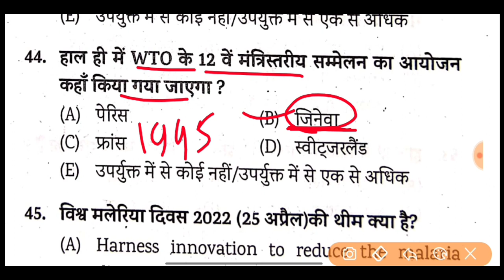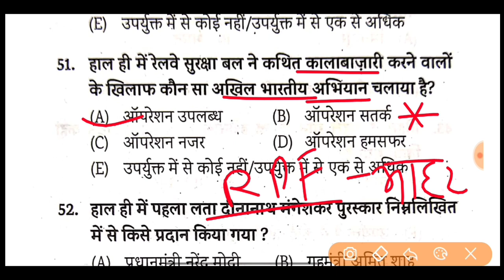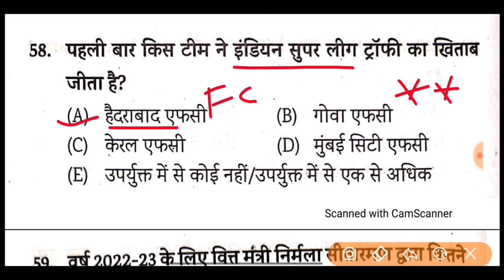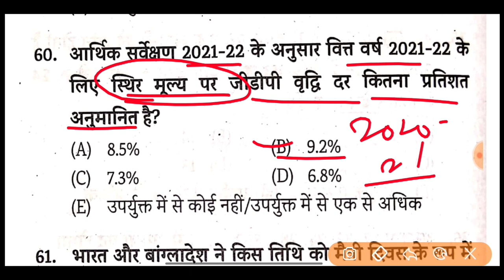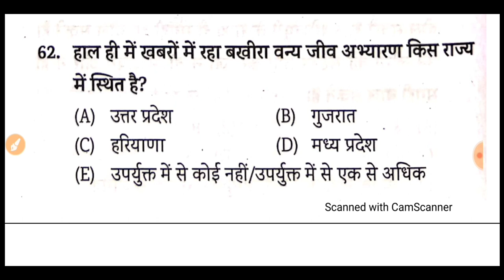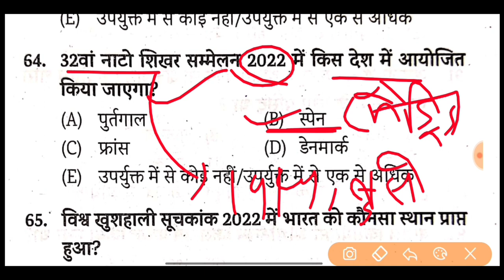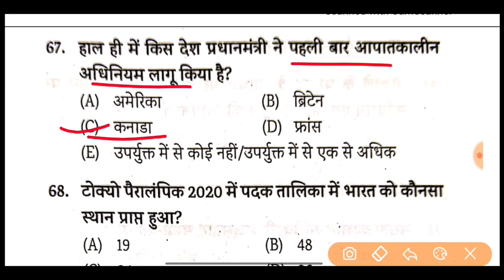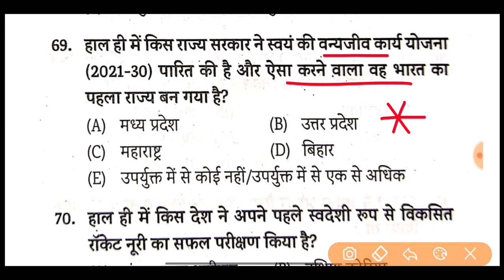पिछले 12 महीने का 450 सबसे महत्वपूर्ण करेंट अफेयर्स | Part_01 | Current Affairs 2022